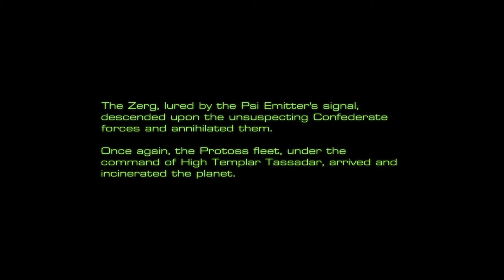StarCraft Mass Recall - Episode 1 - Secret mission 1 - Biting the Bullet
Episode I - Rebel Yell secret mission 1 (Rebel Yell 07s) - Biting the Bullet

Played on medium difficulty